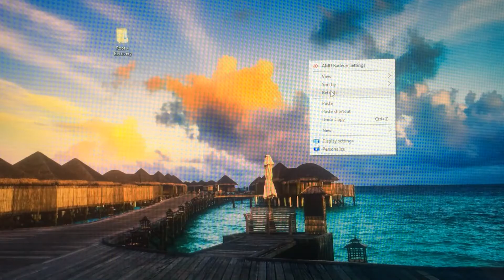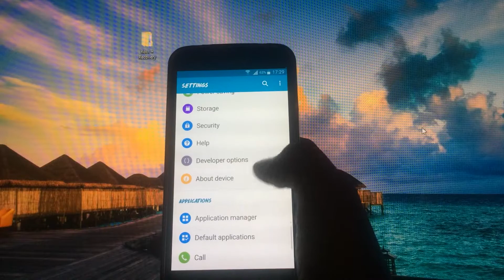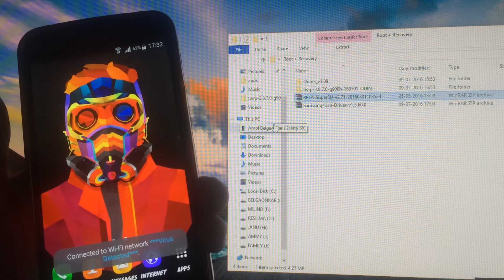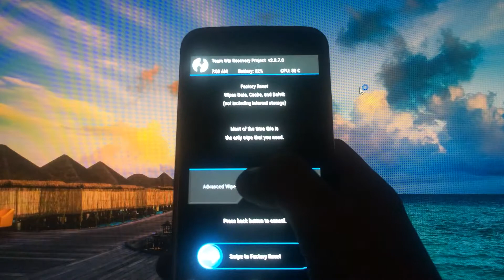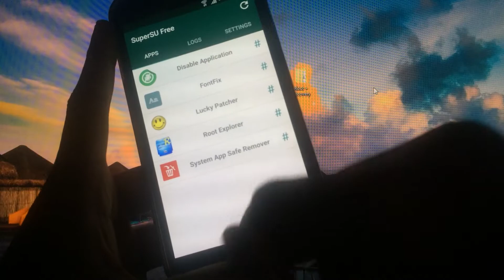Samsung Galaxy S5 G900H Marshmallow Root | 6.0.1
This Video Shows how to Root Samsung Galaxy S5 G900H MM.

Files You Require:

Samsung Drivers (Select S5 all Variant)

Steps On how to Samsung Galaxy S5 G900H Marshmallow Root | 6.0.1 |:

1. Enable Debugging Mode in Settings
2. Reboot Into Download Mode.
3. Connect Mobile To Pc.
4. Start Odin And Flash Twrp.
5. After Reboot Go Into Recovery Mode (Press Vol up,Power,Home Button Together).
6. Now, Install SuperSu from Sd Card.
7. Wipe Cache And Dalvik Cache.
8.Reboot (Select Do Not Install Before Rebooting).
9. Done!!  Enjoy Rooting.